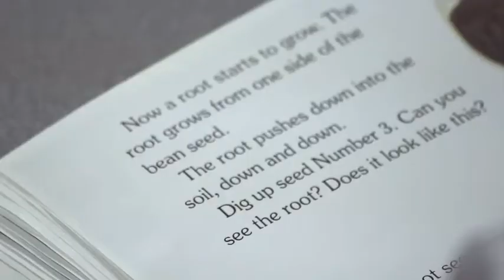The Randolph Experience 2013 vol.1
Customize your summer experience with Randolph School's summer program, The Randolph Experience.  With over 90 camp offerings in Academics, Arts and Athletics, you can help your child bridge the summer learning gap.